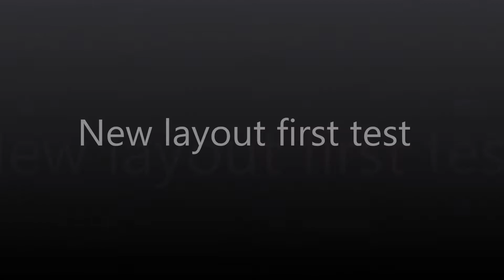New model railway layout test!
Here is the first test of my new layout. I have a 2,5 x 2.5m boxroom to use. Baseboards are Ikea Linnmon 100x60cm table tops (£5 each) with Adils legs (£2.50 each). This setup is dirt cheap and works a treat.
My main aim is to have sections with a "mainline" feel, but also with a more curvaceous secondary line with an Austrian / Norwegian / Italian feel.
At all points, I have aimed to use the most generous radius curves possible- where tighter curves are required I have started off as gently as possible and increased the curve as it progresses. As a result, the layout is more or less ACME friendly. There are a couple of slightly undignified looking reverse curves, but these were unavoidable. Points are resused set-track from the old layout, but I might upgrade some to more gently radius over time. They aren't motorised at the moment, but TBH I don't mind hand operation.
It is possible to have three trains running at once, two trains with one doing a double circuit. Finally, it is possible to have one train running a triple circuit.
The section on the trestle is a bit rough- I knocked it together from old floorboards and need to improve it. This section has to be removable, so we can get into the loft!
I am going to do scenery when I get a chance. The point of the curved middle section is that it will disappear in and out of tunnels. The loop is likely to be hidden!
When I have worked out how to fit it in sensibly, there will be a second level with a terminus station.